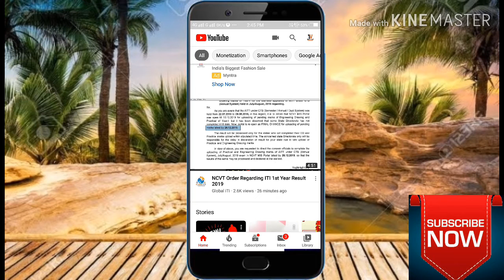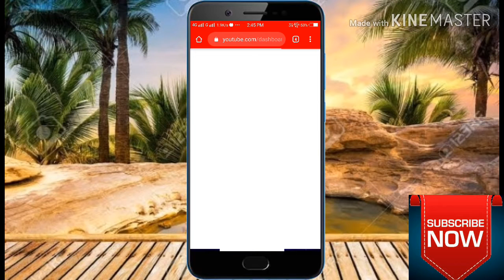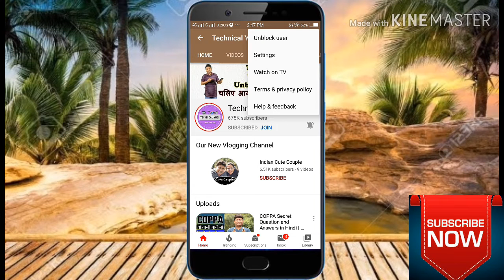block kiya huaa YouTube channel unblock Kaise Kare by technical Vijay